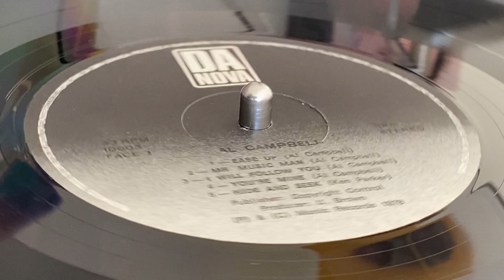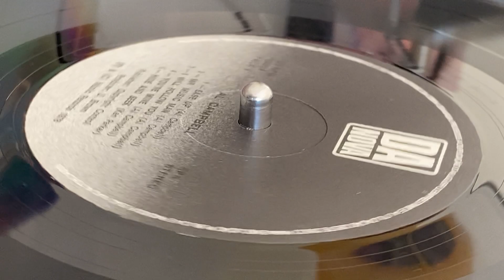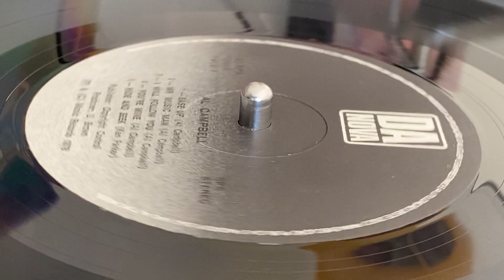AL CAMPBELL ~ Mr Music Man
Prod : Hugh Brown ~ DA NOVA ~ LP (Mr Music Man, Track A2) ~ 1978 ~ Portugal ~ Weather Ballon Riddim ~ Licensed From : Manic Records ~ Licensed To : Da Nova ~ Mfd : Fono-Companhia Industrial De Discos, Lda. ~ Rec : Channel One Recording Studio ~ Mix : Crucial Bunny ~
Bass : Ranchie, Lloyd Parks, Robbie Shakespeare
Drums : Johnny Pretty, Sly Dunbar
Guitar [Lead] : Radcliffe Bryan
Guitar [Lead], Guitar [Rhythm] : Bo-Pee
Guitar [Rhythm] : Bingy Bunny
Organ : Ansil Collins
Organ, Piano : Franklyn Waugh, Tarzan
Percussion : Skully, Skyjuice, Sticky ~ Artwork : Paul Smykle  ~